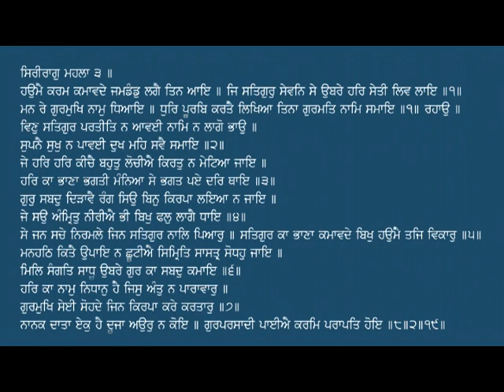ਸਟੀਕ ਕਥਾ ਆਦਿ ਸ੍ਰੀ ਗੁਰੂ ਗ੍ਰੰਥ ਸਾਹਿਬ ਜੀ, ਅੰਗ 65 ਹਉਮੈ ਕਰਮ ਕਮਾਵਦੇ - ਭਾਈ ਸਾਹਿਬ ਭਾਈ ਵੀਰ ਸਿੰਘ ਜੀ